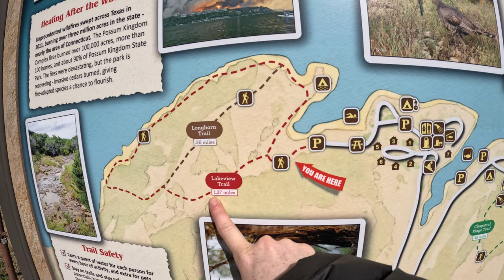Possum Kingdom State Park - April 2023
April 2023
Destination: Possum Kingdom State Park
Campsite: 003, electric/hookup
Campers: Kristina, Lily, Bumblebee, Amanda, Nick, Liliana, Pepper, Iris, Jason and Leia
Hiked: Lakeview Trail and Longhorn Trail

Back in April we went to Possum Kingdom to take the girls hiking and have some outdoor fun!
We were able to hike, play, swing, arts and crafts and enjoy the beautiful Texas scenery.
The tent was a disaster to put up due to the HIGH winds at the time, 7 other campers came to assist me during the fiasco! I love the community of campers and state parks, everyone is always so friendly.

The sunrises made it all worth while and everyone, although cold and crazy haired from the wind, had a blast!

Videos: GoPro Hero11
Pictures: iPhone
Song: "Mess is Mine" - Vance Joy